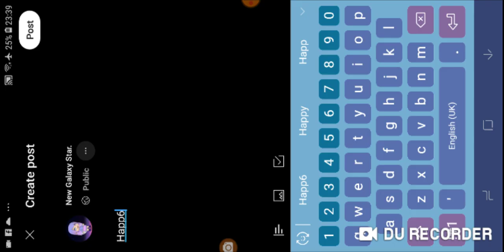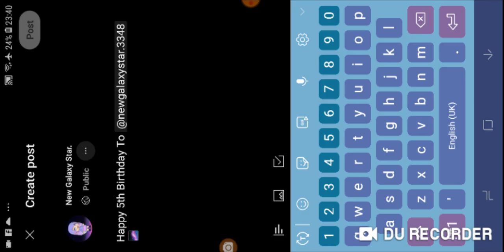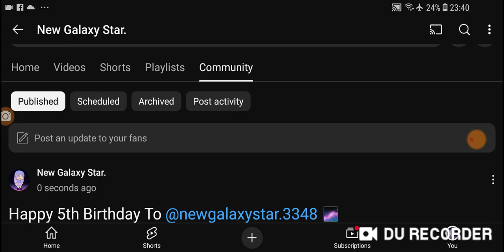My Post to Birthday 5th Years